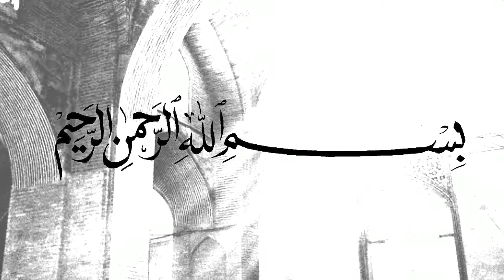Ilmu dari Ayahanda - Habib Novel Alaydrus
(Tag & Share Ke Sahabat Hijrah Tersayangmu ^^)